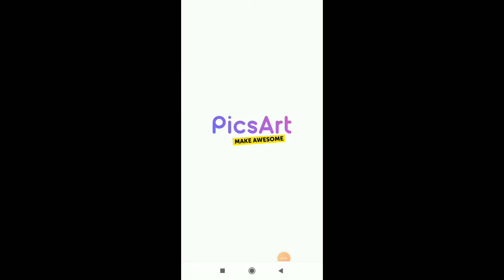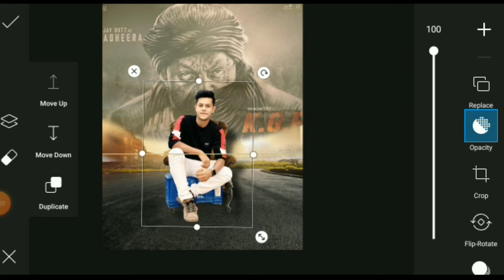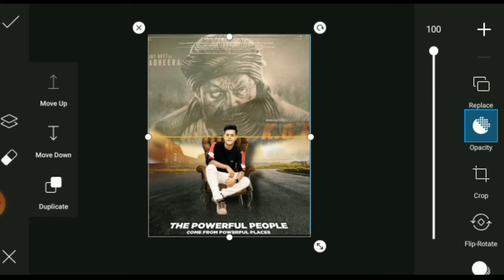KGF PHOTO EDITING bangla ।new photo editing। rakib Husain। rakib Husain new tik tok video‌।a m sohan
প্লিজ একটা লাইক করে দাও 👍
তোমাদের
 বুঝতে সমস্যা হলে কমেন্টে জানাতে পারো

!ভিডিও টা পুরোপুরি দেখতে থাকুন শিখতে পারবেন/

প্লিজ প্লিজ প্লিজ)

rakib hossain challenge vlog
new photo editing bangla
a m sohan
rakib new photo editing
2021 photo editing bangla